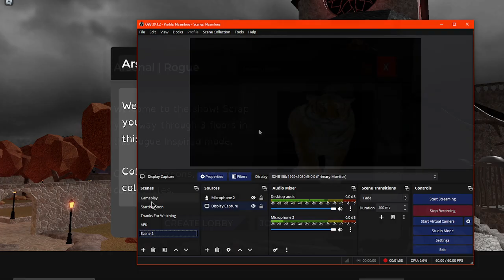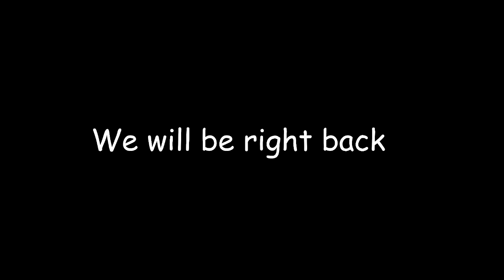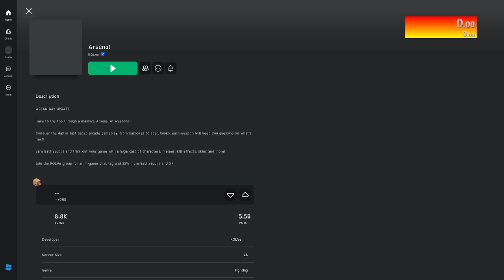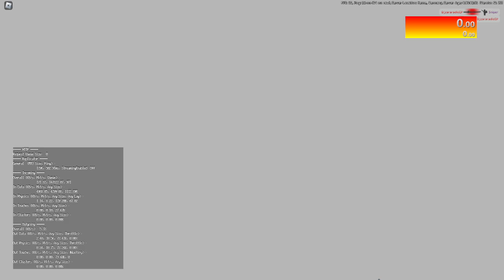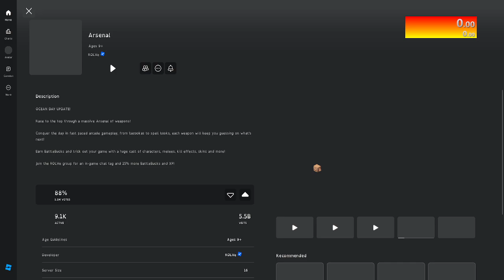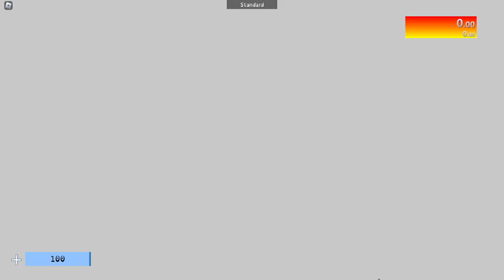(FULL VOD) Roblox Arsenal Speedrunning The Games/Rogue Event! + Arsenal The Hunt Re attempt